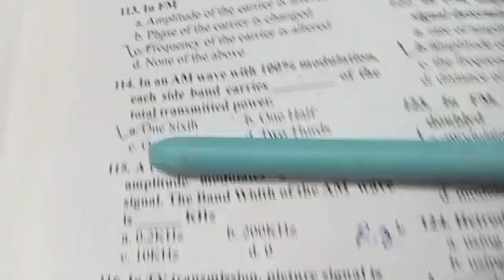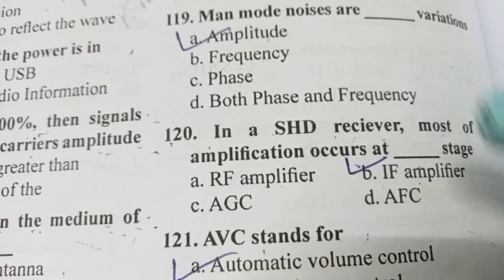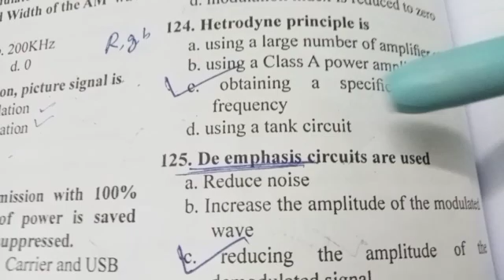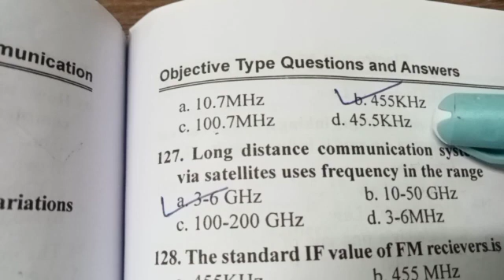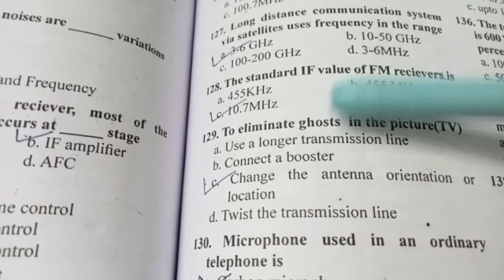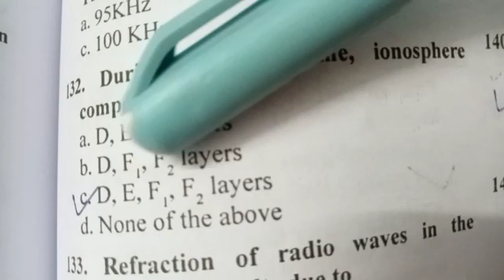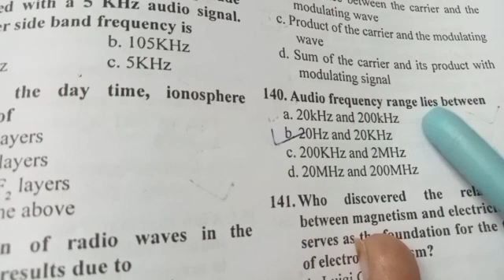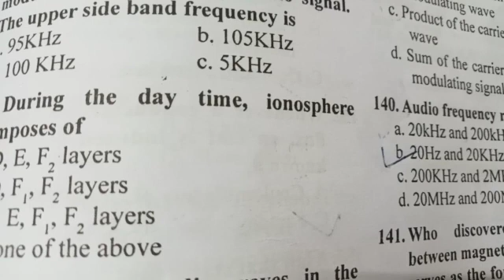Bmrcl 2023 electronics and communication engineering model question paper